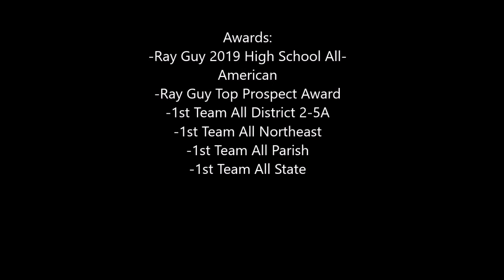Peyton Todd’s 2018 Sophomore Season Highlights!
My name is Peyton Todd; Class of 2021. I was named the 2019 Ray Guy High School All- American. I was also on the All State Team in Louisiana. I'm proud to  be a West Monroe Rebel, but I'm excited to start looking for a new home for a couple years from now.